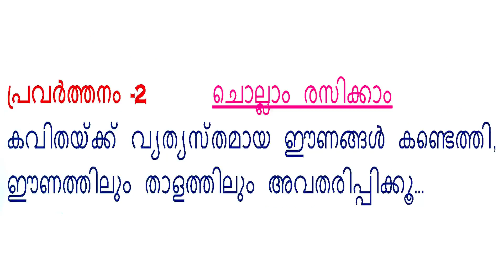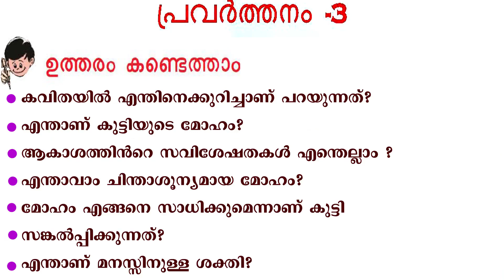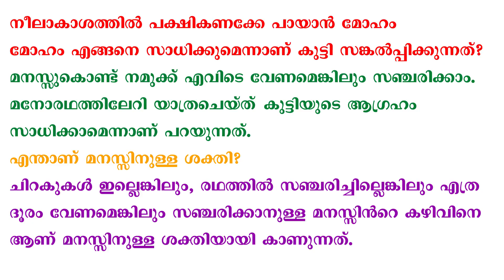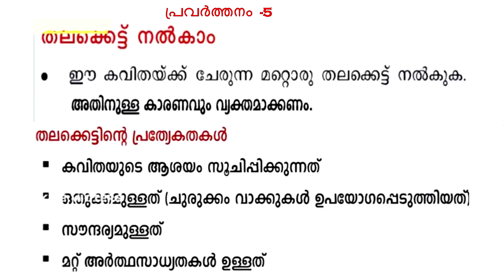STD 03 KITE VICTERS CLASS 3 Malayalam മലയാളം Oru swopnam pole UNIT 7 neelakasam Part 1 നീലാകാശം